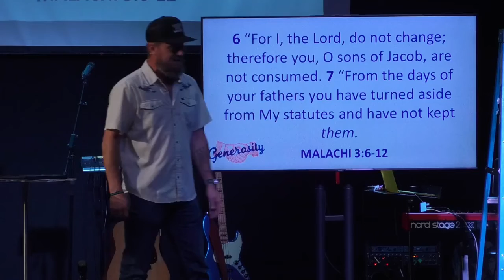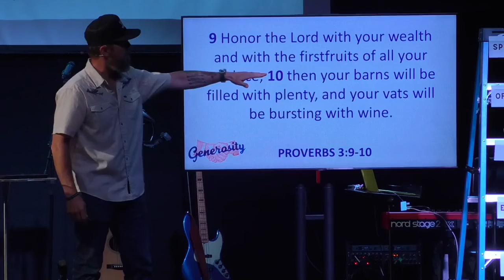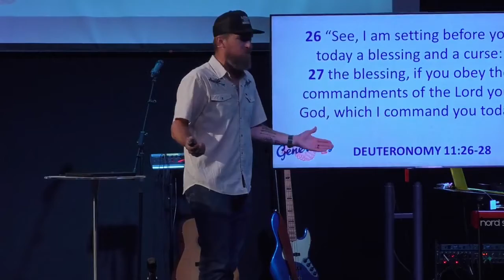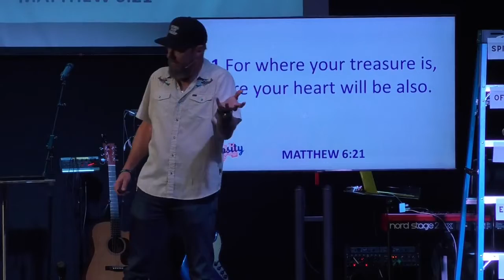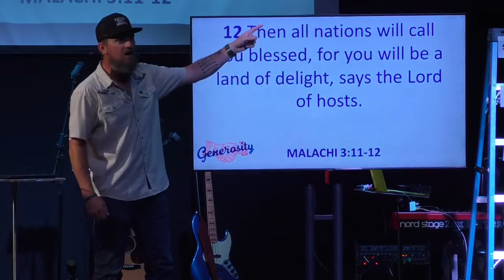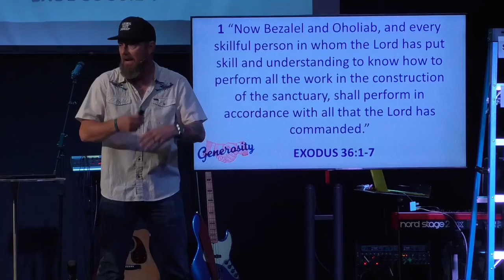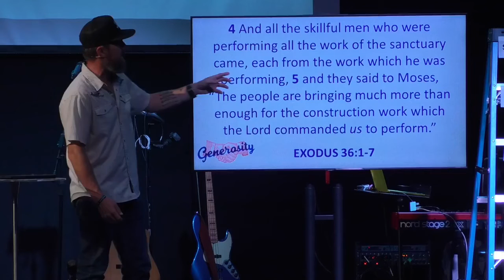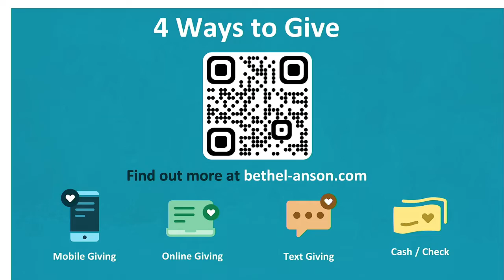Sunday Morning - Generosity - Tithing #2 - Cody Cochran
Listen on Pastor Cody preaching on why we tithe and how to do it!